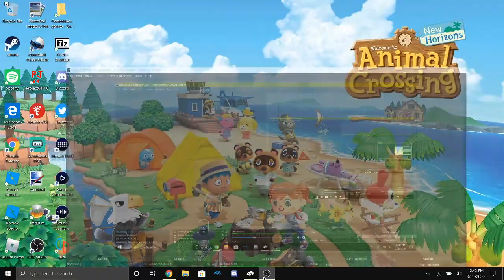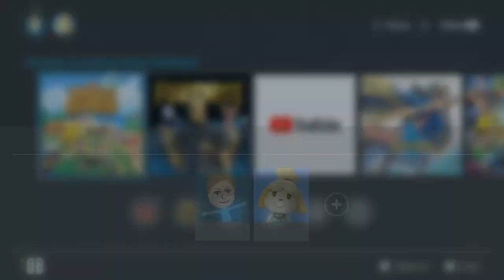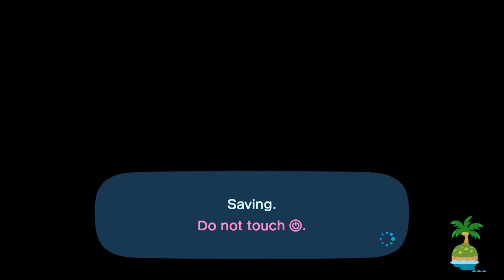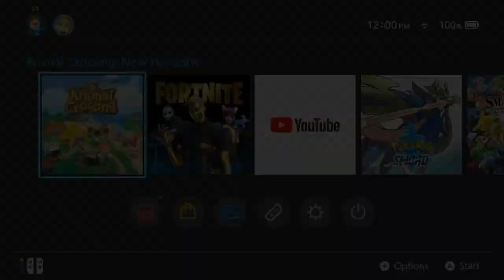Episode 3 - Animal Crossing New Horizons Let's Play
Link to the Discord for the Podcast

If you made it this far in the description you earn a cookie